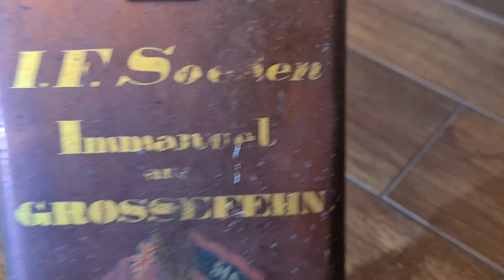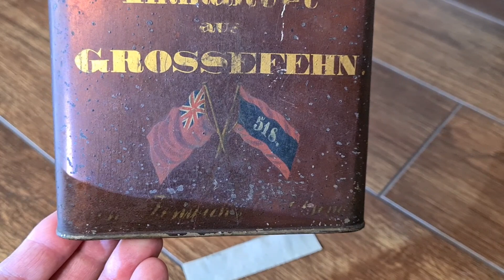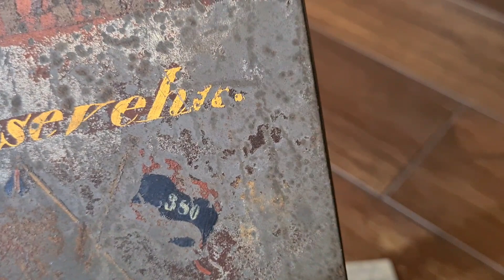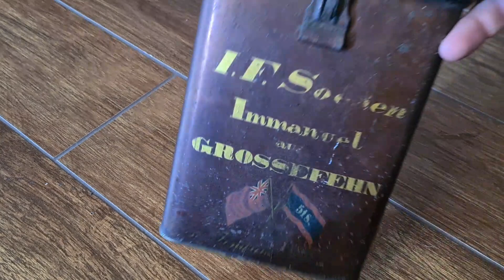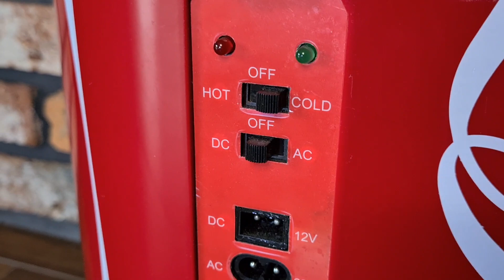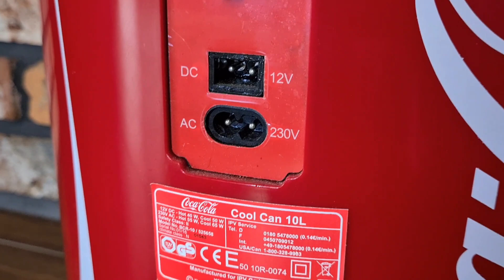Zakupy z giełdy - co i za ile kupiłem.